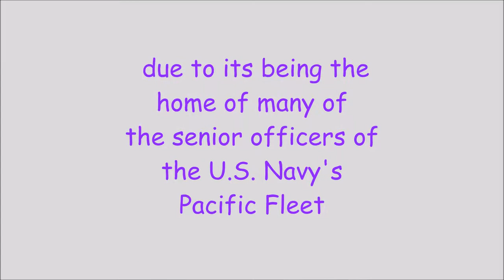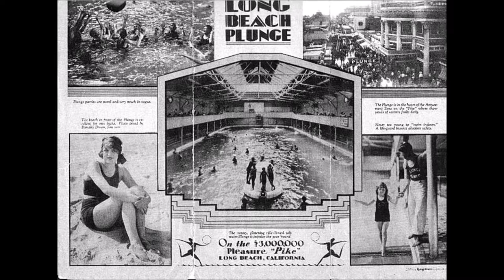The Pike Long Beach California